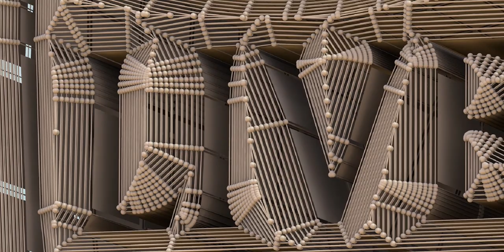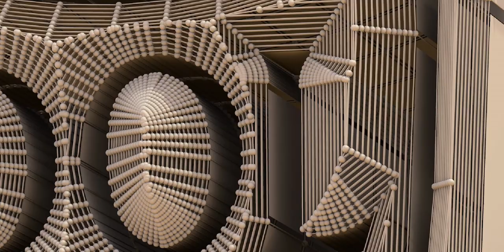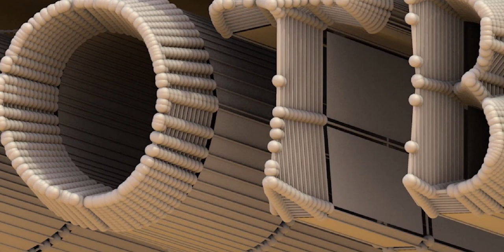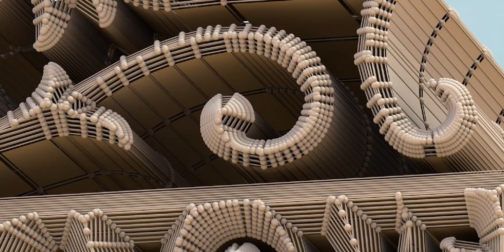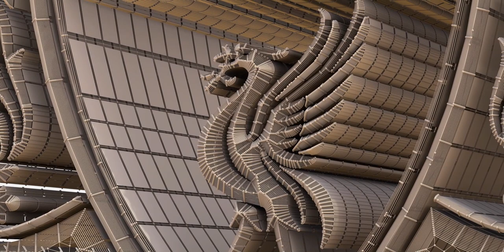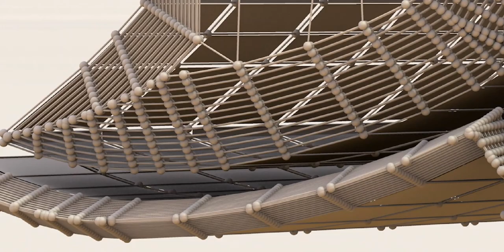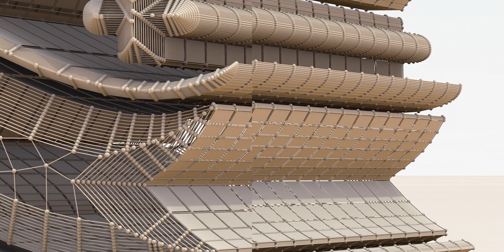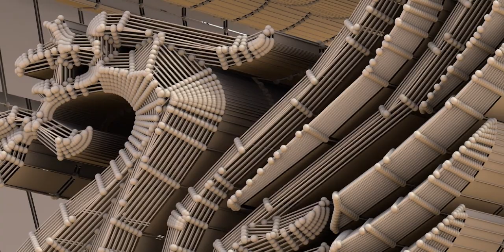How I recreated this English Football Badge using their emblem - See the playlist for many more!